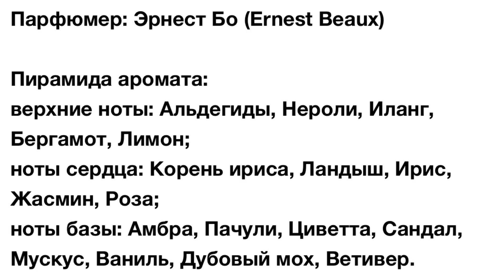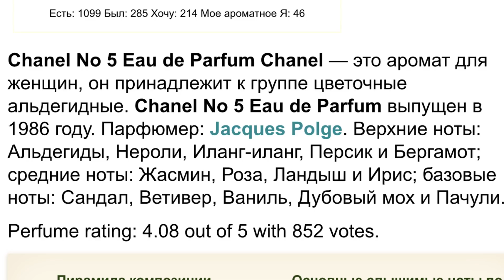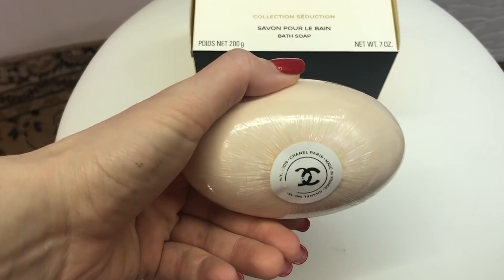КОЛЛЕКЦИЯ CHANEL №5 -АРОМАТЫ, КРЕМ, ПУДРА, МЫЛО и пр.//ВСЯ ЛИНЕЙКА CHANEL №5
Моя коллекция  Chanel 5!!! Обзор всей линейки.

В 1921 году Габриэль Шанель обращается к Эрнесту Бо, чтобы создать необычные, исключительные духи, "духи для женщины, которые пахнут как женщина". Смелый парфюмер предлагает ей композицию, в которой в невиданных ранее пропорциях используются альдегиды. Мадемуазель останавливает свой выбор на варианте номер 5 и решает, что этот номер и станет названием ее духов. Для нового аромата она выбирает радикальный по своей простоте флакон, снабжая его белой этикеткой и граненой пробкой. Необычность самого аромата, его название и чистота линий флакона совершают революцию в парфюмерии. N°5 становится культовым.

1. CHANEL N°5 PARFUM BOTTLE 15мл
2. CHANEL N°5 EAU DE TOILETTE SPRAY
3. CHANEL N°5 EAU DE PARFUM SPRAY
4. CHANEL N°5 EAU DE COLOGNE
5. CHANEL N°5 THE HAIR MIST
6. CHANEL N°5 THE BODY LOTION
7. CHANEL N°5 THE BODY CREAM
8. CHANEL N°5 LOOSE POWDER
9. CHANEL N°5 THE BATH SOAP